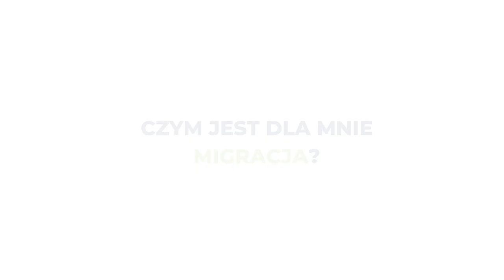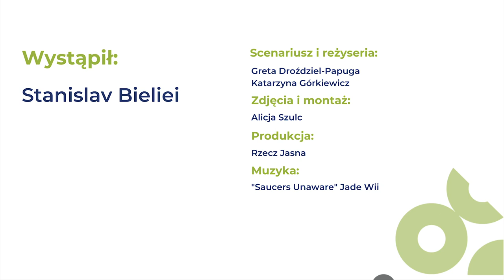Opowieść Stanislava o migracji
- Nie trzeba się bać wyzwań. Trzeba być otwartym na świat i starać się zrozumieć ten świat pod własnym kąte - opowiada Stanislav, który do Polski przyjechał na studia, a został na stałe.
Dowiedzcie się więcej, co trudnego było dla niego w doświadczeniu migracji, a co zyskał.

Film „Opowieść Stanislava o migracji" powstał w ramach projektów „Historie i fakty o migracjach na XXI wiek” i „I am European. Historie i fakty o migracjach na XXI wiek” realizowanych przez Centrum Edukacji Obywatelskiej. Programy finansowane ze środków Unii Europejskiej i współfinansowane w ramach programu polskiej współpracy rozwojowej Ministerstwa Spraw Zagranicznych RP. Treść wyraża wyłącznie poglądy autorów, autorek i nie może być utożsamiana z oficjalnym stanowiskiem Ministerstwa Spraw Zagranicznych RP ani Unii Europejskiej.

„I am European. Historie i fakty o migracjach na XXI wiek” jest częścią programu DEAR (The European Commission's Development Education and Awareness Raising Programme), który wspiera projekty angażujące społeczeństwo Unii Europejskiej w globalne zagadnienia rozwoju społecznego, gospodarczego i środowiskowego. Poprzez finansowanie programów takich jak „I am European. Historie i fakty o migracjach na XXI wiek " DEAR promuje uniwersalne wartości, m.in. wolność, demokrację, praworządność oraz umożliwia obywatelom i obywatelkom Europy włączenie się w globalny rozwój. Program DEAR finansuje około 30 programów w krajach członkowskich UE. Projekty te przyczyniają się do zwiększenia zrozumienia i zaangażowania Europejek i Europejczyków w kreowanie pozytywnych zmiany społecznych zarówno na poziomie lokalnym, jak i międzynarodowym. Działania DEAR wspierają również pracę UE na rzecz realizacji Celów Zrównoważonego Rozwoju.
Film „Opowieść Stanislava o migracji" jest dostępny na licencji Creative Commons Uznanie autorstwa 4.0 Międzynarodowe. Pewne prawa zastrzeżone na rzecz Centrum Edukacji Obywatelskiej. Utwór powstał w ramach programu polskiej współpracy rozwojowej realizowanej za pośrednictwem Ministerstwa Spraw Zagranicznych RP i Unii Europejskiej w roku 2020. Zezwala się na dowolne wykorzystanie utworu, pod warunkiem zachowania ww. informacji, w tym informacji o stosowanej licencji, o posiadaczach praw oraz o programie polskiej współpracy rozwojowej i Unii Europejskiej.